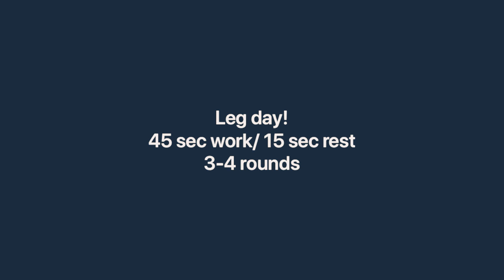Leg day !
(Song: beautiful trauma by P!nk)
Great bodyweight workout or add weight!